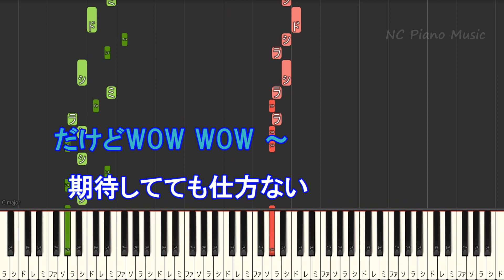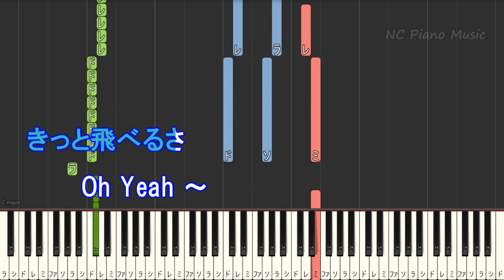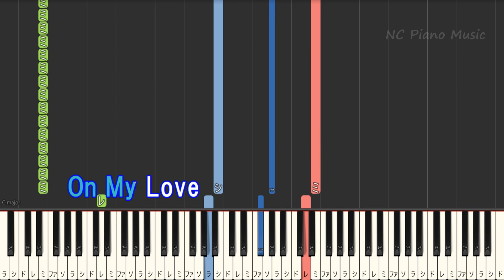【カラオケキー下げ-2】Butter-Fly / 和田 光司【ガイドメロディあり 歌詞 ピアノ ハモリ付き フル full】音程バー（オフボーカル 別動画）デジモン OP ED digimon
バタフライ 不死蝶の不朽の名作です♪ 音程バー/カラオケ & ピアノリスト / Instruments &Piano List